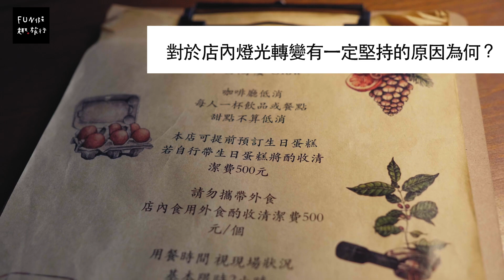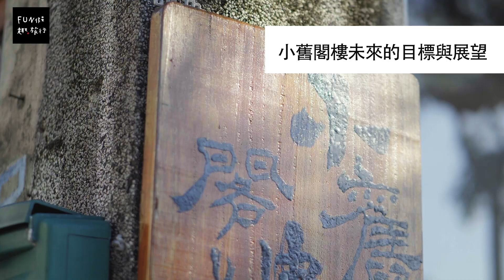［桃園 中壢］在夜幕低垂後，進入小舊閣樓的微醺境界。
：什麼是台灣的文化呢？
「我想...就是老宅吧！這些早期被留下的工藝、美感與智慧。」

老房子好比年邁的長者
縱使體質較虛弱卻富有智慧與閱歷
小舊閣樓 Glow 揣摩客人的情緒去做燈光的轉變
將老房子的魅力發揮至極大化

下班後沉浸在這聽得見潺潺流水聲的閣樓
將疲頓的靈魂寄託在這懷舊空間裡吧🔮

就愛桃園，歡迎追蹤我們